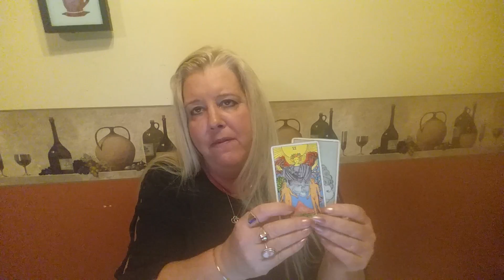LEO Psychic Tarot Reading for the week of February 26, 2018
A general reading for Leo for the week of February 26, 2018.  For personal psychic readings please contact Jackie directly on her